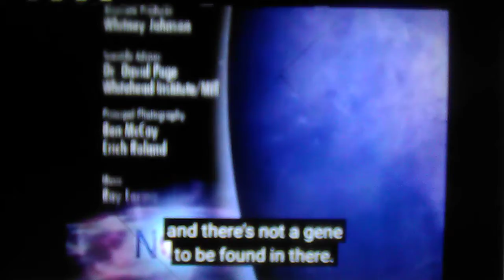Nova End Credits (1993/1999/2008/2013) PBS Kids logo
(1977-) WGBH Boston logo